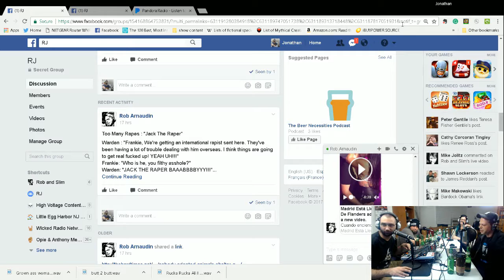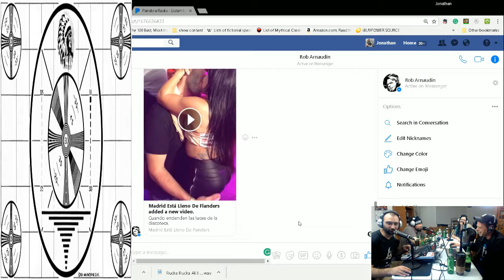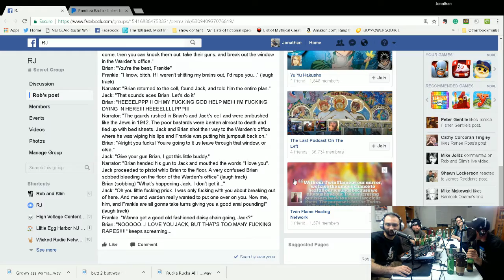100 Years Preston Gunderson!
We always have a great time catching up with our good friend Comedian Preston Gunderson.

Have a great summer Preston!

If you'd like to hear this show in it's entirety, it's on SoundCloud, iTunes, Stitcher, Tune In, and more: